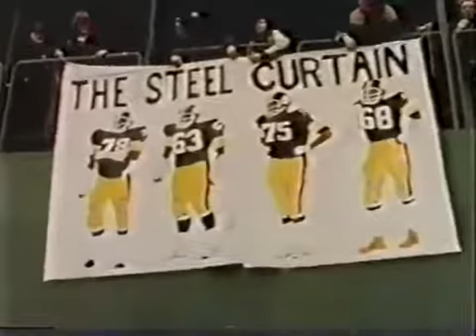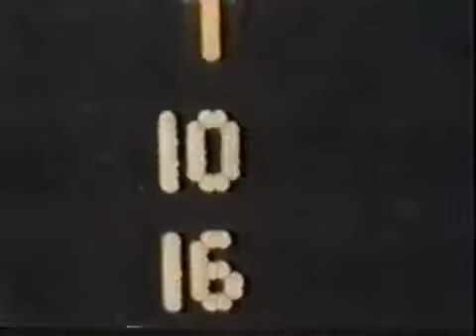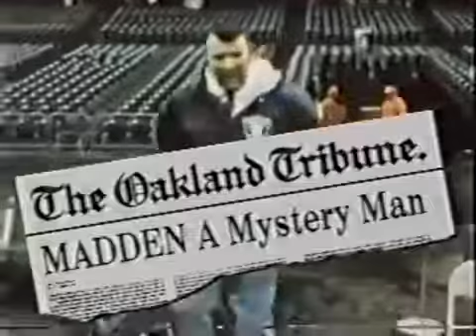Raider History: The Raider Image